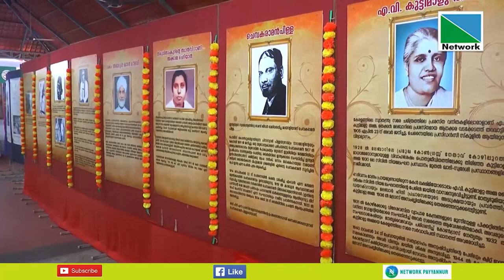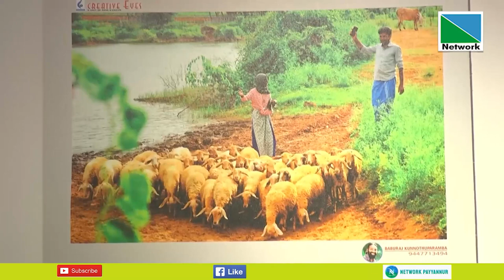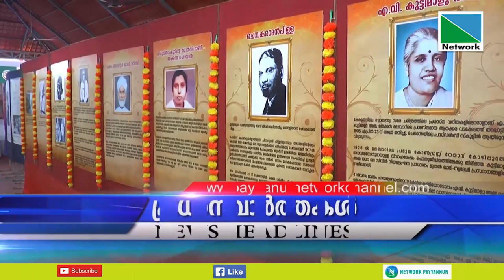18 AUGUST 2023